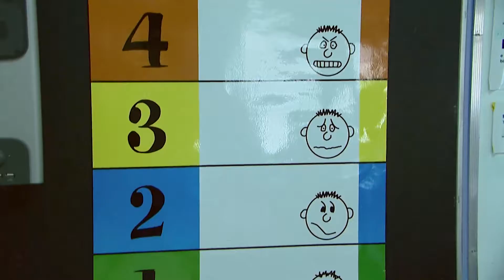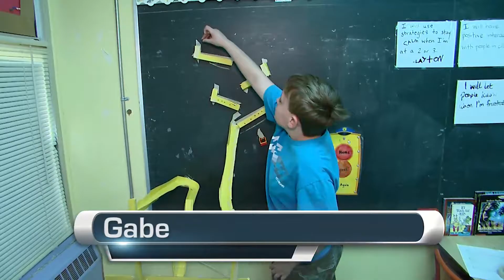LIL 16 15 Youth Access West Apr 2016